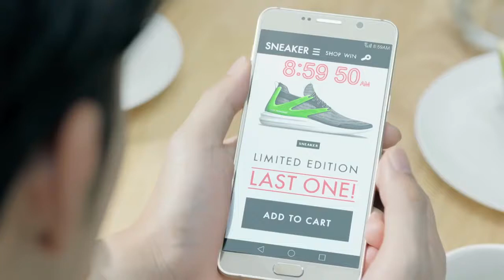AIS - เครือข่ายที่ดี แค่เร็วไม่พอ ต้องตอบสนองเร็วที่สุด 30S HD, 1280x720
ยิ่งค่า Latency (ค่าPing) ต่ำ...ยิ่งทำให้ประสิทธิภาพความเร็วการตอบสนอง รับ-ส่งสัญญาณยิ่งดี
ทำให้ทุกการใช้งานออนไลน์ทั้งแบบเรียลไทม์ ใช้วิดีโอคอล ไม่กระตุก เล่นเกม ไม่มีติดแล็ค หรือ ดูยูทูป ไม่ติดบัฟ ไม่ต้องรอโหลดนาน
เอไอเอส เครือข่ายอันดับ1 เร็วที่สุด แรงที่สุด ครอบคลุมที่สุด